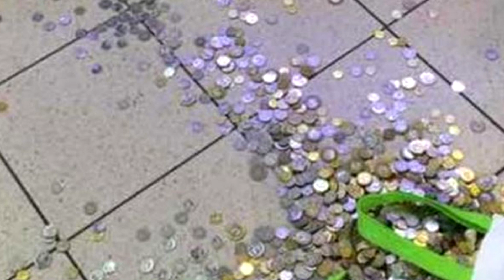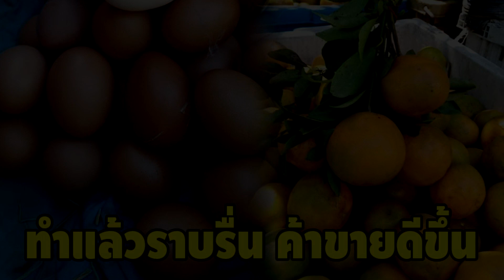ทำตามได้เลย โบราณท่านว่าไว้ 9 สิ่งที่ทำแล้วราบรื่น ค้าขายดีขึ้น